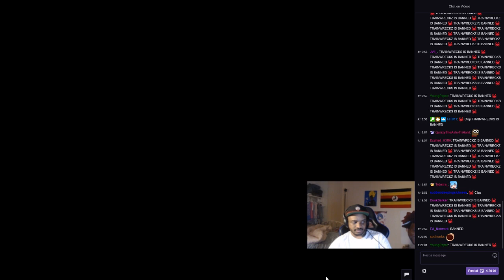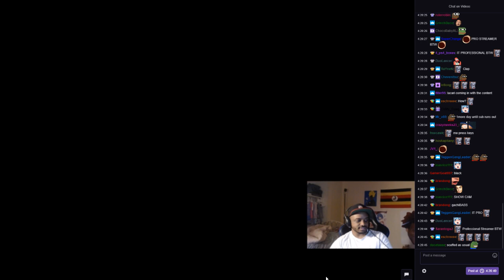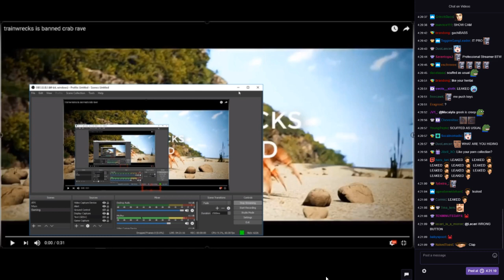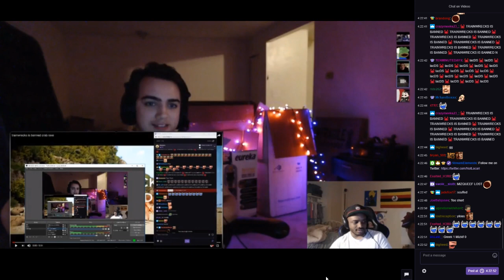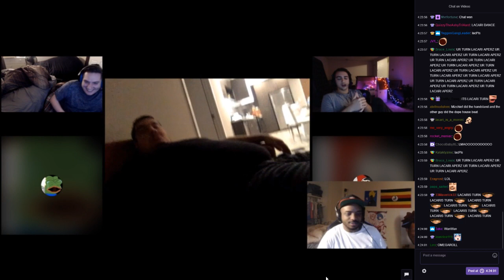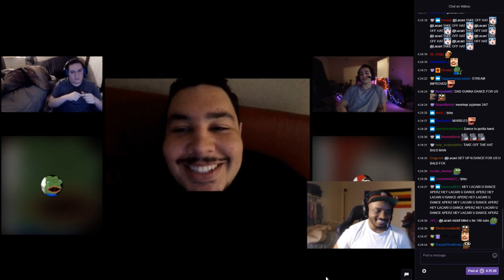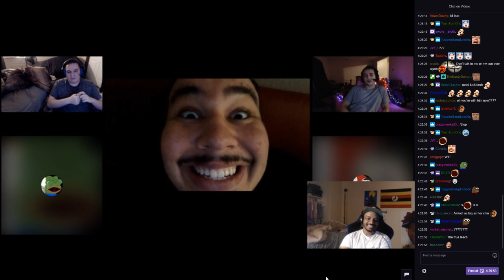Tyler1 and Greek appears on Lacari's Stream (feat Erobb221, Macaiyla) 21:42 Tyler talks to Greek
In a rare occurrence, Tyler joined a podcast by Lacari spoke to Greek. Macaiyla and Greek trolled each other, and Erobb221 made an appearance too.

Twitch channels :
Loltyler1